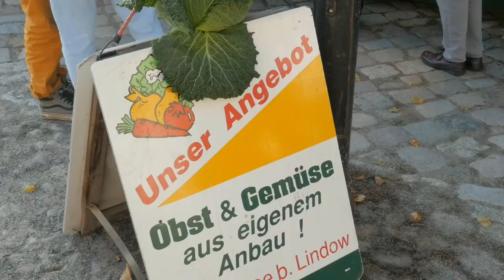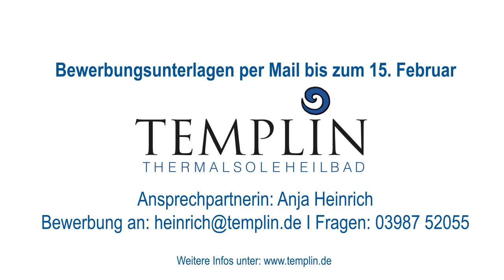Azubisuche Werbevideo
Du suchst einen Ausbildungsplatz? Möchtest gern in der Region bleiben? Kennst dich in Templin und der Region aus? Dann freuen wir uns auf deine Bewerbung!